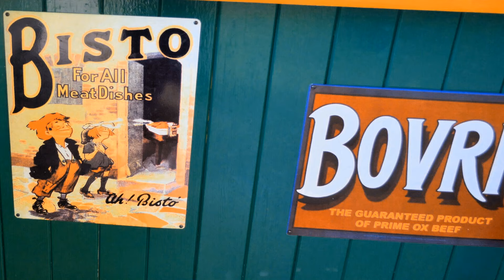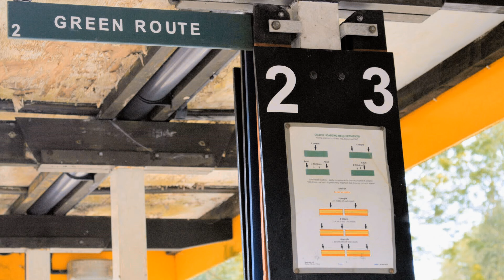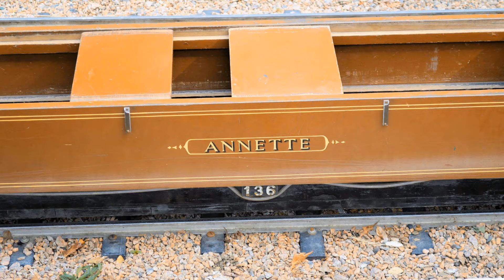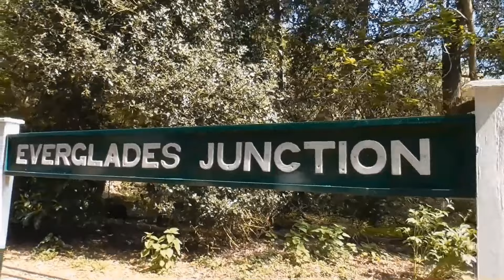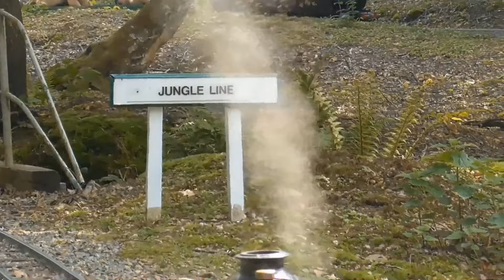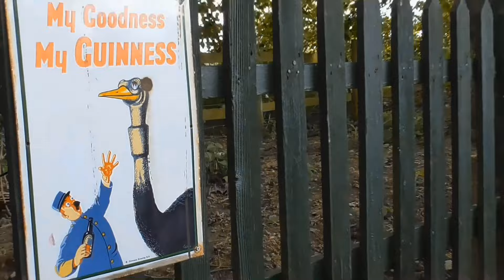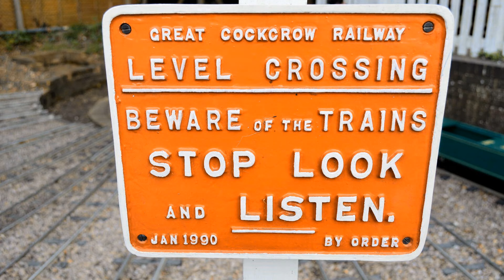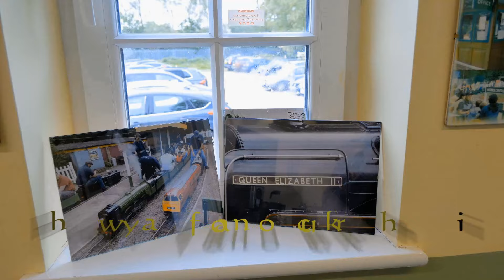The Great Cockcrow Railway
The railway is a 7+1⁄4 in gauge miniature railway, one of the most extensive of its kind in the country and operates just like the main line railways of the '50s and '60s. Located in the Surrey, England.

4 Hardwick Ln,
Chertsey
KT16 0AD

Open every Sunday afternoon from 7th May until 29th October. We operate from 1.00pm till 4.30pm with the booking office closing at 4:15pm.